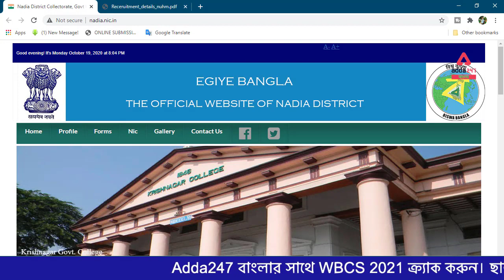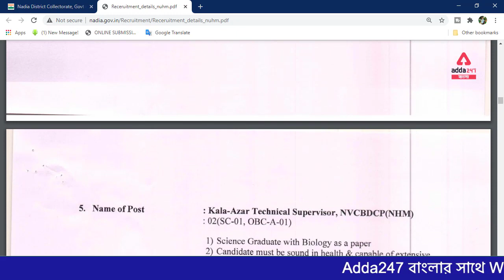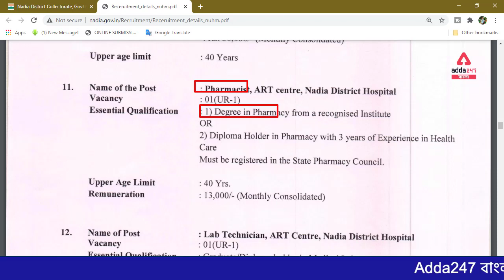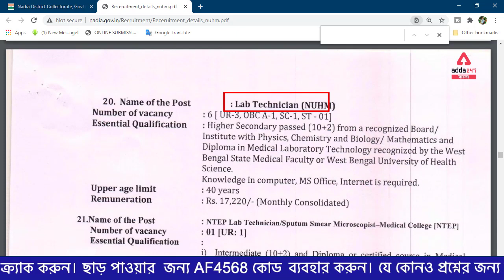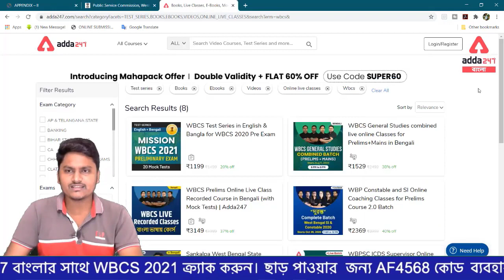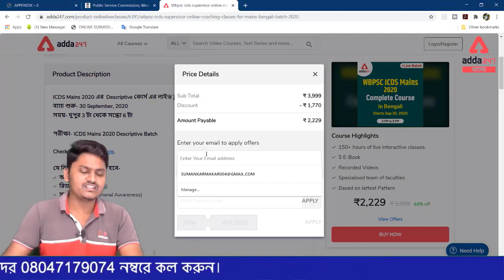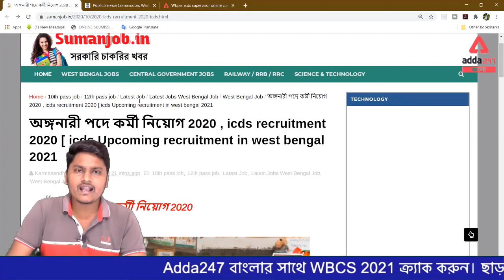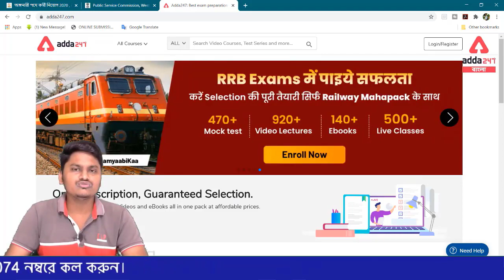🔴West Bengal Govt Job | Madhyamik pass | Latest job News | Adda247 Bengali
District Health and Family Welfare Samiti, Nadia is inviting application for 97 posts of Lab Technician, Technical Supervisor, Counsellor, Kala-Azar Technical Supervisor, Physiotherapist, Hospital Attendant, Sanitary Attendant, Programme Officer, Pharmacist, Data Manager, Care Coordinator, Staff Nurse, General Nurse and Midwife, Medical Officer,

More Offers For You :-
India's Biggest Student Carnival
Something BIG is HERE!
Unveiling on 16th October @ 10AM
Download App
AddaKaamyaabiKa